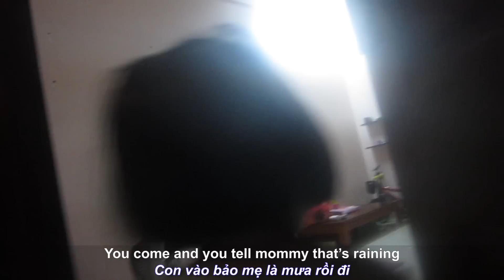Nhìn Tiếng Anh Dịch Tiếng Việt trong Tíc Tắc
Một trong những giây phút Cute khi tương tác với bạn nhỏ nhà mình là bạn ý nói và hiểu câu từ của mình.
Cute nhất là bạn khi nói tiếng Việt cũng hiểu mà tiếng Anh cũng hiểu, chỉ cần dịch trong một tíc tắc.
Còn mình thì cười bò ra mỗi khi tiếng Anh của cháu nó trội hơn tiếng Việt. Lại được tha hồ ngồi mà trêu mẹ cháu nó :v

Osmo Pocket
Audio: Zoom H1N